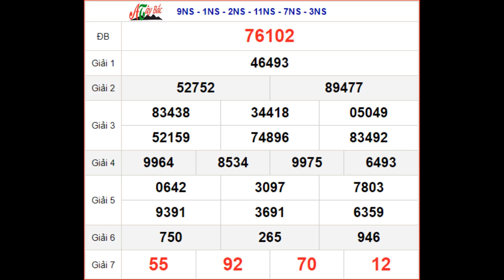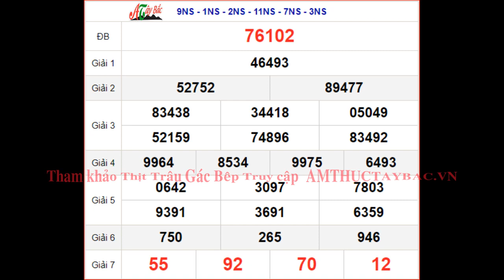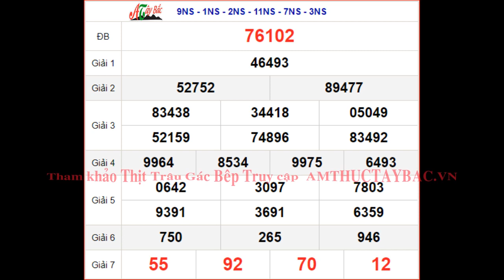KQXSMB 1/3 thứ 4 - XSMB 1/3 - SXMB 1/3 - Kết quả xổ số miền Bắc ngày 1 tháng 3 năm 2023